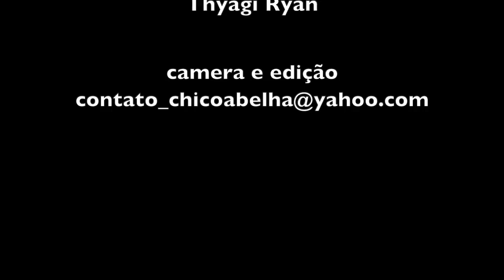HORTA URBANA - EXPEDITO IGNÁCIO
Só depois de uma certa idade é que eu passei a ir na cidade. Juntava uns primos e a gente não ia divertir não, a gente ia era vender alguma produção nossa na feira. O dinheiro que a gente fazia era pra dar pra mãe que completava e comprava uma roupinha prá nós.
Estou com 67 anos e nunca assisti um filme no cinema.